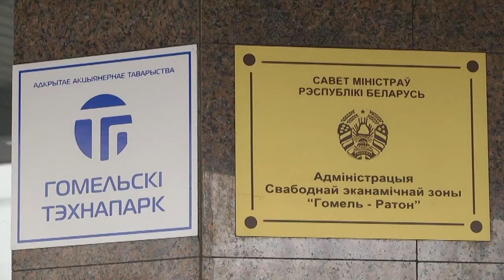Хаккатон для школьников. Анонс